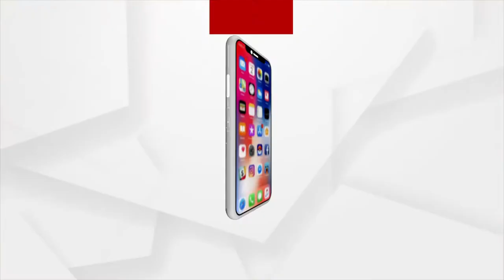ଜଗାକୁ ଦେଖିବାକୁ ଭକ୍ତ ବ୍ୟାକୁଳ